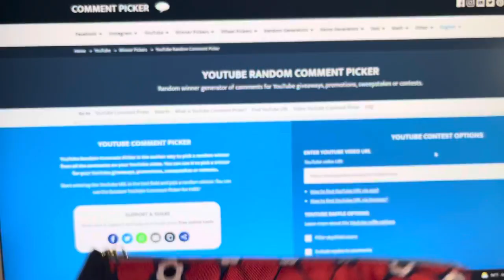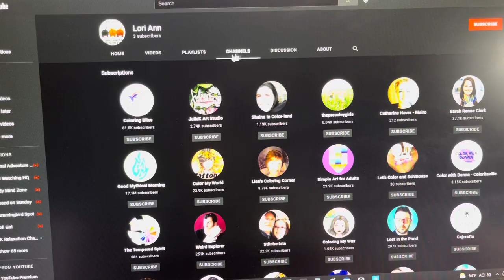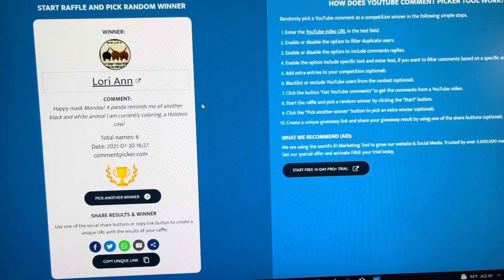🎉Estēe Lauder Sneaky Giveaway Winner🎉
Art Supplies
Coloring Books
Diamond Paintings